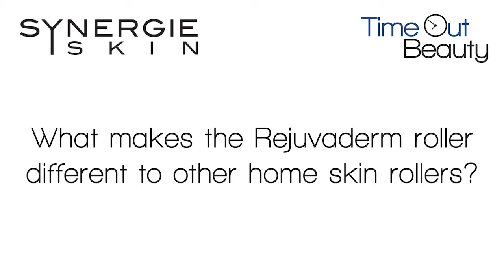Frequently Asked Questions with Terri Vinson from Synergie - Part I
Marisa (owner of Time Out Beauty) introduces Terri Vinson (formulator of Synergie Skin and Minerals).  Terri describes the Philosophy of Clean Science throughout the Synergie ranges and talks about the benefits of the Rejuvaderm Infusion Home Roller.

00:00 Intro
00:46 What is Terri's Clean Science Philosophy
01:52 What makes the Rejuvaderm roller different to other home skin rollers?